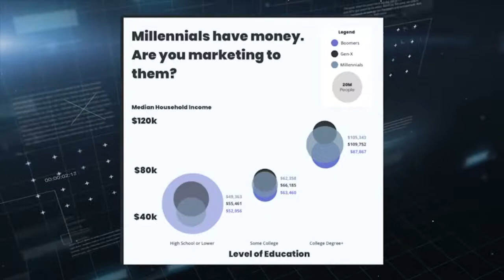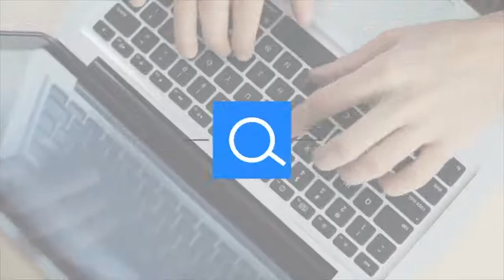Expert Connexions Episode 5: Generational Marketing Tactics with Local Marketing Experts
If you’ve supported a local restaurant lately, chances are you ordered for delivery or pick-up on a website or you scanned a QR code if you dined in.

But — how many servers have had to teach patrons how to scan the QR code?
And what about customers who don’t have a smartphone?

It’s just one example of why businesses need to pay close attention to who they’re marketing to —  to make sure their technology and messages are on target. Hear more from our experts on this week’s show.

Join us for Expert Connexions every Monday morning at 9am on ABC-53, right after Good Morning America.

Can’t watch live on TV?
And connect with our experts: Foster Swift, mConnexions, She Leads Michigan, Strategic Solutions for Growth, SuperWebPros, Symposia Labs, UnoDeuce Multimedia